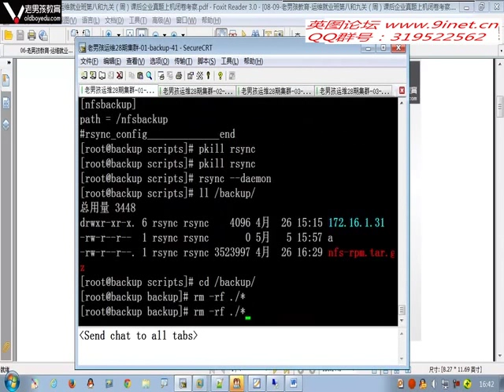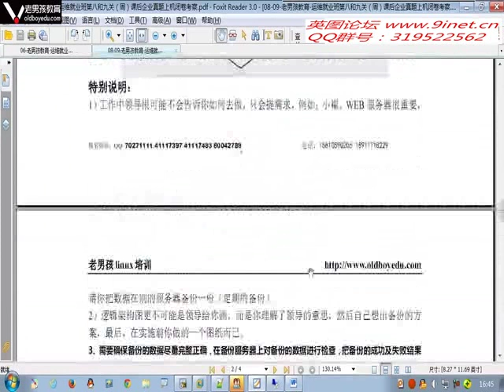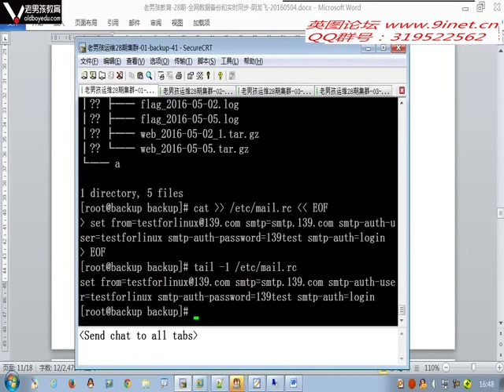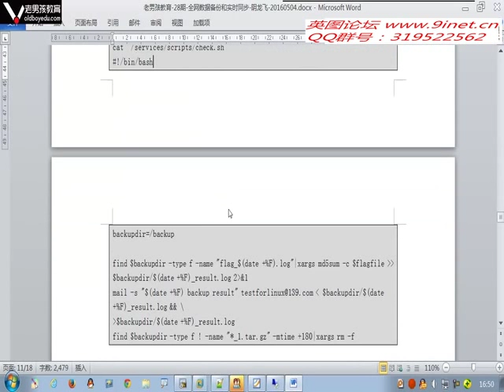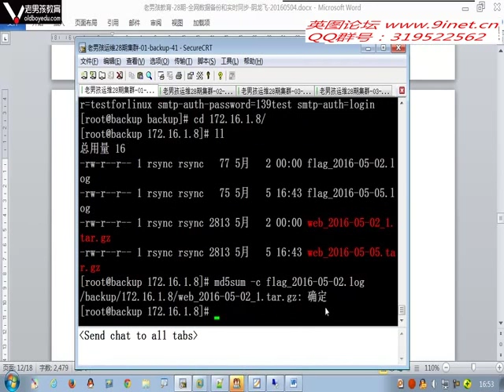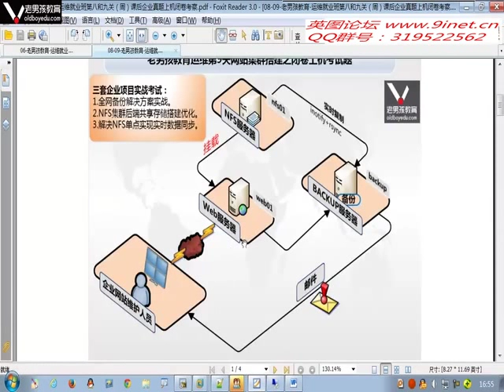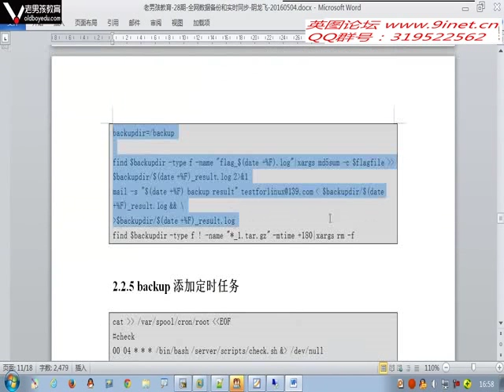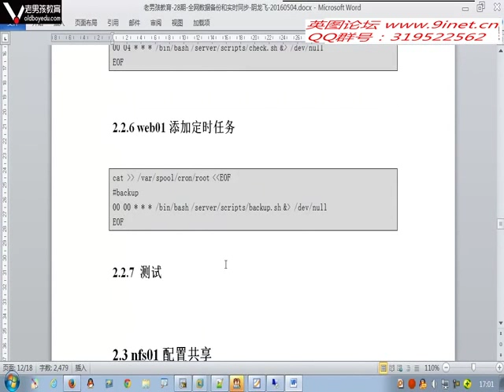0420 运维就业班第九关 全网数据备份和实时同步需求介绍详解 龙飞 04 rec